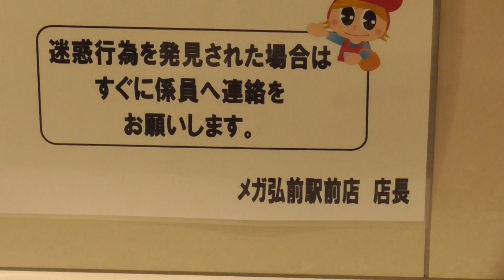メガ 弘前駅前店 多目的トイレ（青森県・弘前市） WC Japanese Toilet